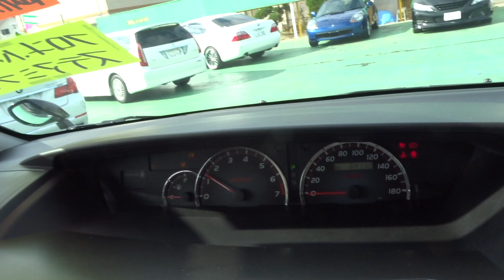H17年式 トヨタ ヴォクシー 2 0 Z 煌 純正DVDナビ純正エアロ両側Pスライド ブラック 千葉県カーショップライズ千葉店